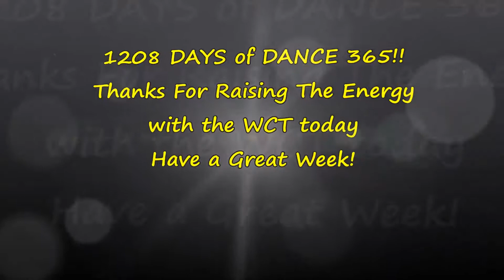ZERO TO HERO! DAY 1208! DANCE EVERY DAY!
Thank you for joining us for a Happy Sunday Dance on DAY 1208 of Dance 365! We invite you to Dance Along & Raise the Energy as we dance to Zero to Hero by Disney Lillias White, Vanesse Thomas, Roz Ryan, LaChanze, Cheryl Freeman, Disney Characters, Tawatha Agee.